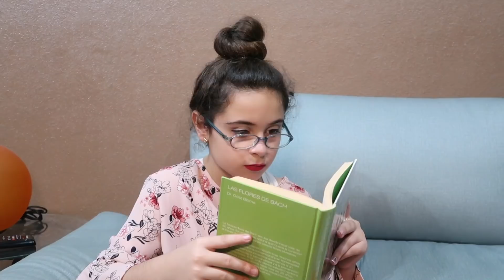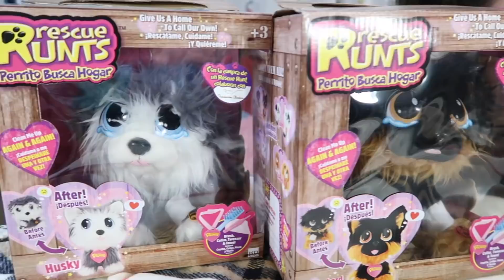CLODETT y LUNA rescatan CACHORROS ABANDONADOS!! Encontramos a los RESCUE RUNTS PERRITO BUSCA HOGAR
Sigue todas las aventuras de Mia y el Club de Rescatadores en el canal de los Rescue Runts – Perrito Busca Hogar

Comentar por qué crees que serías un buen rescatador
Podéis participar hasta el 26 de noviembre y anunciaré los ganadores el día 27 de noviembre en el vídeo que publique en mi canal.

¡Las respuestas más originales serán las ganadoras!